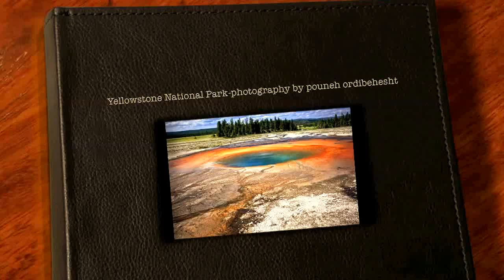Yellowstone National park - Photography by Pouneh behesht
Yellowstone National Park, is a national park located primarily in the U.S. state of Wyoming, although it also extends into Montana and Idaho. Yellowstone was the first national park in the world, and is known for its wildlife and its many geothermal features, especially Old Faithful Geyser, one of the most popular features in the park. It has many types of ecosystems, but the subalpine forest is dominant.
Native Americans have lived in the Yellowstone region for at least 11,000 years.[6] The region was bypassed during the Lewis and Clark Expedition in the early 19th century. Aside from visits by mountain men during the early-to-mid-19th century, organized exploration did not begin until the late 1860s. The U.S. Army was commissioned to oversee the park just after its establishment. In 1917, administration of the park was transferred to the National Park Service, which had been created the previous year. Hundreds of structures have been built and are protected for their architectural and historical significance, and researchers have examined more than 1,000 archaeological sites.
Yellowstone National Park spans an area of 3,468.4 square miles (8,983 km2),[1] comprising lakes, canyons, rivers and mountain ranges.[5] Yellowstone Lake is one of the largest high-altitude lakes in North America and is centered over the Yellowstone Caldera, the largest supervolcano on the continent. The caldera is considered an active volcano. It has erupted with tremendous force several times in the last two million years.[7] Half of the world's geothermal features are in Yellowstone, fueled by this ongoing volcanism.[8] Lava flows and rocks from volcanic eruptions cover most of the land area of Yellowstone. The park is the centerpiece of the Greater Yellowstone Ecosystem, the largest remaining, nearly intact ecosystem in the Earth's northern temperate zone.[9]